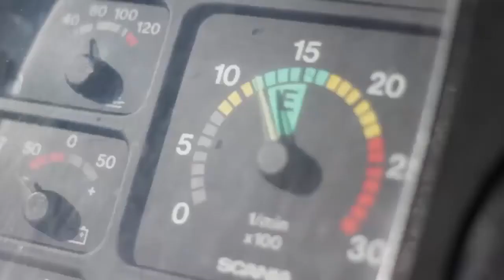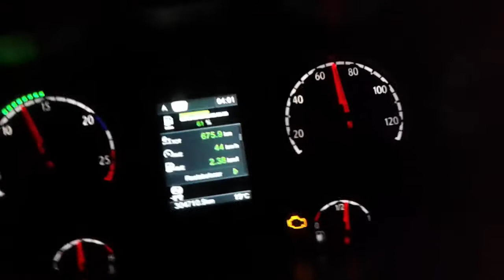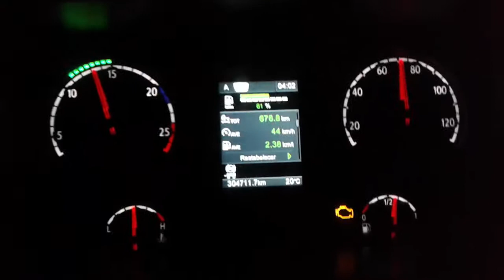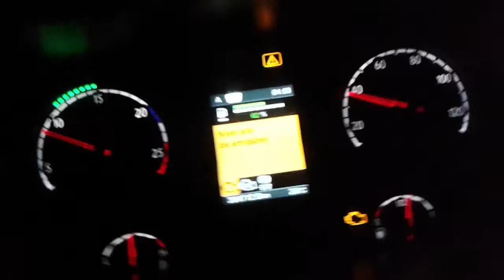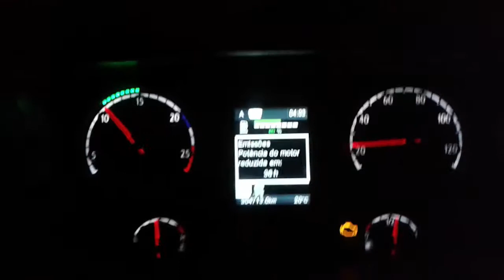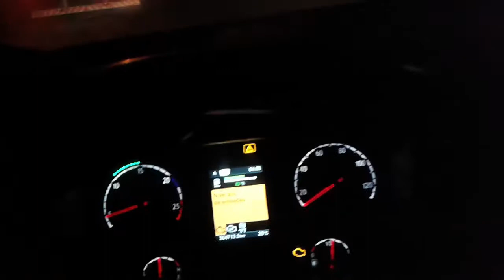PROBLEMA NO SISTEMA DO ARLA32 AdBlue SCANIA R440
▬▬▬▬▬▬▬▬▬▬▬ஜ۩۞۩ஜ▬▬▬▬▬▬▬▬▬▬▬▬▬
▓▓▓▒▒▒░░░ LEIA A DESCRIÇÃO DO VÍDEO ░░░▒▒▒▓▓▓
▬▬▬▬▬▬▬▬▬▬▬ஜ۩۞۩ஜ▬▬▬▬▬▬▬▬▬▬▬▬▬

OFF HOME
Caminhão: Scania R440 Optcruise
Moto: Yamaha Fazer YS250
Câmera: GoPro Hero
Microfone: Ching Ling

HOME STUDIO
Chromakey Blue